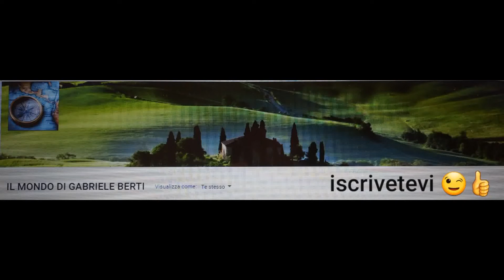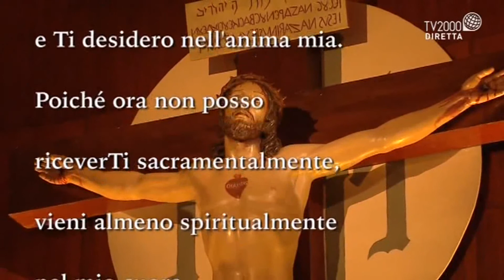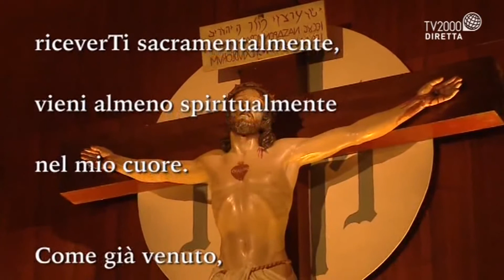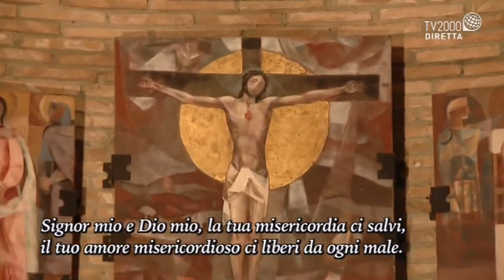SANTA MESSA ORE 7:00 DAL SANTUARIO DELL'AMORE MISERICORDIOSO IN COLLEVALENZA (PG) 3 GIUGNO 2021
PRESIEDUTA DA PADRE AURELIO PEREZ.
GIOVEDI 3 GIUGNO 2021 oggi Santi Carlo Lwanga e 12 compagni.
I primi martiri dell'Africa nera furono Carlo Lwanga e altri dodici compagni paggio alla corte del re dell'Uganda Mwanga, convertiti al cristianesimo da Padri Bianchi Carlo venne arso vivo a Namugongo con dodici compagni a Kampala nel 1886 perché affermarono di pregare fino alla morte nel corso della persecuzione ordinata dallo stesso re; altri nove vennero uccisi con la spada. Le persecuzioni durarono fino al 1887 e si calcola che i cristiani trucidati in odio alla fede di Uganda siano stati un centinaio Carlo e i suoi compagni di Martirio vennero beatificati il 6 giugno 1920 e canonizzati il 18 ottobre 1964.
MARTIROLOGIO ROMANO. Memoria dei santi Carlo Lwanga e dodici compagni, martiri, che, di età compresa tra i quattordici e i trent’anni, appartenenti alla regia corte dei giovani nobili o alla guardia del corpo del re Mwanga, neofiti o fervidi seguaci della fede cattolica, essendosi rifiutati di accondiscendere alle turpi richieste del re, sul colle di Namugongo in Uganda furono alcuni trafitti con la spada, altri arsi vivi nel fuoco.